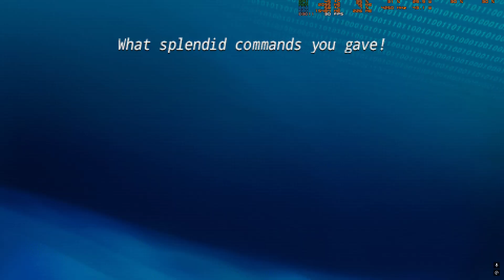Fate/Extra - PSP - Beating Berserker 1st time